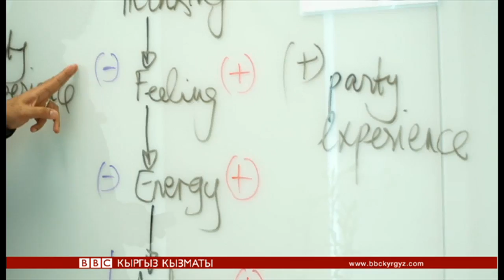Би-Би-Си ТВ жаңылыктары (29.03.17) - BBC Kyrgyz